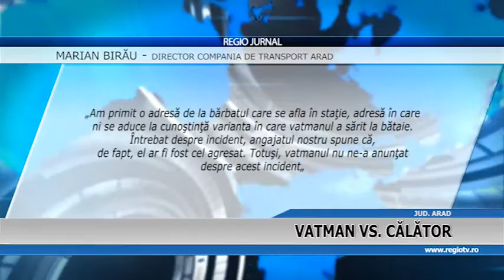VATMAN VS CALATOR